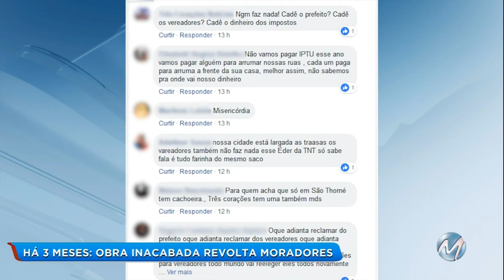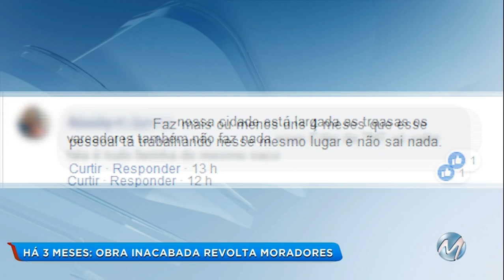Obra da Copasa gera reclamação em Três Corações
E em Três Corações, no Sul de Minas, moradores estão revoltados com os transtornos causados por uma obra inacabada da Copasa no bairro Cotia. Um enorme buraco se formou e o local ficou intransitável. Segundo a vizinhança, o problema se arrasta há quase três meses. Em nota, a Copasa informou que a obra é parte da implantação do sistema de esgotamento sanitário, onde estão sendo instalados interceptores para conduzir o esgoto dos bairros, que fazem parte da Bacia do Rio Verde, até a estação de tratamento Rio Verde. A previsão é que a obra seja concluída em outubro de 2019. A Copasa esclareceu ainda que o vazamento, registrado na última sexta-feira (7), foi um rompimento na galeria pluvial, e não tem relação com a obra. No entanto, por meio de parceria com a prefeitura, os reparos necessários já foram iniciados e devem ser finalizados em até dois dias.